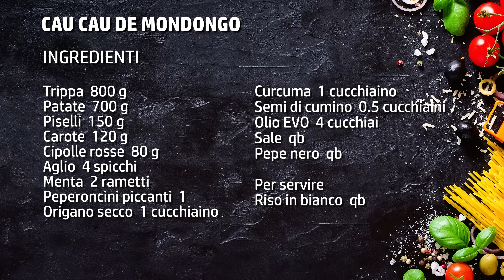Cau cau de mondongo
🟡 È arrivato il nuovo Libro!

Il cau cau de mondongo è un secondo piatto molto saporito di origine peruviana che affonda le sue radici nella cultura gastronomica peruviana.
Ho amato molto questa pietanza sin dal primo assaggio! Sarà che io amo molto la trippa, ma mi è piaciuto davvero tanto. Mi piace fatta in tutti i modi e cerco sempre nuovi accostamenti e nuove idee per preparare qualche piatto con questo ingrediente.

Oltre alla trippa ("mondongo" in peruviano) di cui già ho anticipato la presenza, in questo piatto troviamo anche le patate, i piselli, le carote e le cipolle.
Già da questi primi ingredienti si può affermare che si tratti di una ricetta economica con la trippa. In passato, poi, la trippa era considerata un ingrediente povero in quanto facente parte del quinto quarto dell'animale che veniva considerato uno scarto.
Oggi, fortunatamente, si sta rivalutando enormemente e sto vedendo che molti chef lo propongono anche al ristorante.

State certi che con questa ricetta conquisterete anche chi non ama la trippa in modo particolare.
Ciò che si otterrete seguendo il mio passo passo è un piatto gustoso, molto appagante, dal profumo speziato e dal sapore intenso che, di certo, vi lascerà piacevolmente sorpresi.

Io l'ho accompagnato con del riso bianco e l'abbinamento, secondo me, è perfetto.

► Ingredienti per preparare il cau cau de mondongo:
Trippa  800 g
Patate  700 g
Piselli  150 g
Carote  120 g
Cipolle rosse  80 g
Aglio  4 spicchi
Menta  2 rametti
Peperoncini piccanti  1
Origano secco  1 cucchiaino
Curcuma  1 cucchiaino
Semi di cumino  0.5 cucchiaini
Olio EVO  4 cucchiai
Sale  qb

Per servire
Riso in bianco  qb